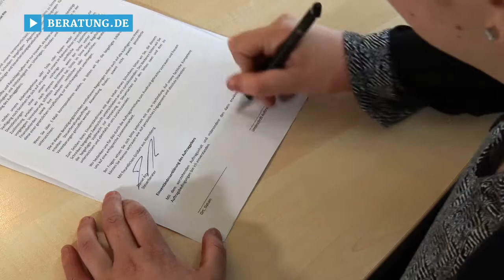Steuerberater Landkreis Kelheim: RNHS Group in Abensberg - Unternehmensberatung und Steuerbüro!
Sie möchten sich den Traum von der Selbstständigkeit verwirklichen, doch es gibt noch einige offene Fragen dazu? Die RNHS Group – Steuerberatungs-Gesellschaft in Abensberg im Landkreis Kelheim ist ein Experte für Existenzgründungen und hilft Ihnen auf dem Weg zum eigenen Unternehmen entscheidend weiter.

Mit Standorten in Abensberg, Regensburg und München kümmert sich die renommierte Steuerkanzlei mit geballtem Know-how um Handwerksfirmen und mittelständische Unternehmen. Neben allen Belangen in Sachen Steuern und Existenzgründung gehören auch Unternehmensberatungen und Nachfolgeberatungen zum Aufgabenportfolio.

Das Steuerbüro arbeitet mit modernsten digitalen Medien und kann auf ein Netzwerk von fachkundigen Profis zurückgreifen.

RNHS Group – Steuerberatungs-Gesellschaft – beruhigend kompetent und beachtenswert engagiert!

Weitere Infos zum Steuerbüro und Abensberg im Landkreis Kelheim sowie den Leistungen auf den Gebieten Existenzgründung, Unternehmensberatung und Steuerberatung finden Sie

Zur RNHS Group Steuerberatungsgesellschaft in Abensberg finden Sie ein ausführliches Porträt